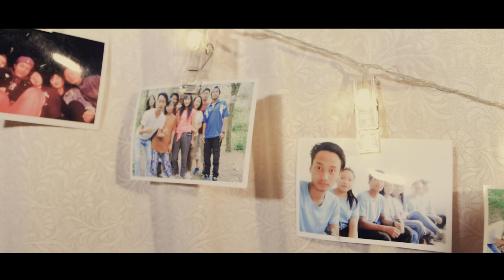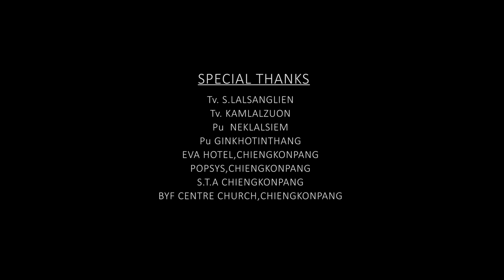Pâ Ângsung || Jim Jims | Tingzoumawi | Ivan Lalsuong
Pâ  Ângsung
Jim Jim's | Tingzoumawi | Ivan Lalsuong

Words : Team NGURKHURE SHEKHERNESS
Tune  : Jim Jim's Gangte

MWANLAL MUSIC PRODUCTION

SPECIAL THANKS:
S.LALSANGLIEN
NEKLALSIEM
KAMLALZUON
GINKHOTINTHANG
EVA HOTEL,CHIENGKONPANG
POPSYS,CHIENGKONPANG
S.T.A CHIENGKONPANG
BYF CENTRE CHURCH,CHIENGKONPANG

PRODUCED BY : Team NGURKHURE SHEKHERNESS

LYRICS ( PÂ ÂNGSUNG )

VERSE
Duong pakhawih lai a thafam di’n na lawmpuoi
A chawm ngei mai maw,na lenlai ni te
Khulsin chang di'n na lawmpuoi , kahun phal thei puou
Suihlung tuok a vâbang I lenlai ni te uh
Dawnthu chang tamai ding maw?

CHORUS
Na zalna laikhun nang di’n a lawmpuoi
Hung thou in,hung thou in ti’n kahun sam
Mahleh chungkhawnu guotsa, mihing pelh theih loh
Thuong ahung tung , ka ngai ngam puoi
Ana ie , anai
Heh hung nem in chungthangvân sâng apat in
Ki muh kiet macheng
Nuom in chawltân PÂ ÂNGSUNG ah

VERSE
Buolna vangkhuo a ngui zo,tha na kiek ni’n
I sûl nung te cheng khat chang a fan châng ni hin
Vaibang in na tham zing,lung ah ngilh ni umlo ding
Ka en ngam puoi na chûn tahmai luonthi luong hih
Lautha’n heh hun nem mai uo

VERSE
Zankhuo a ka gel dawnloh dawtna tampi te hin
Maimit sîngmawh in taikhuo’n eivak pih zel sek
Sambang zâl mawh in ka laidip adap ie guol
Hun muolliemsa te sap kiet theih tâk loh mai hih
Ka pawm thiem thei tawp puoi

BRIDGE
Na singsung mi guol leh pai te’n , kahun thau hi
Lungmuong in chawldam tanla
Kei unle Pielgal ah dawnbang kituok kiet kinem in
Suihlung muong in sawlbang hei mai tang kau